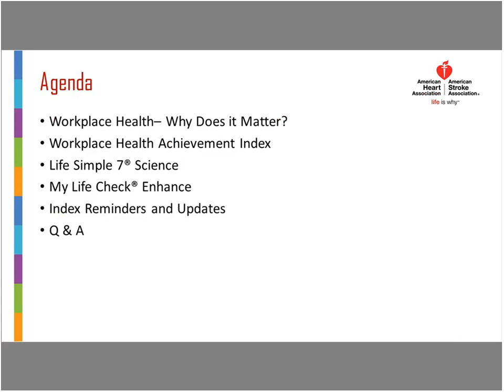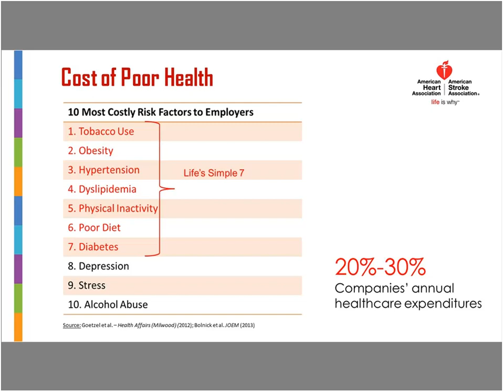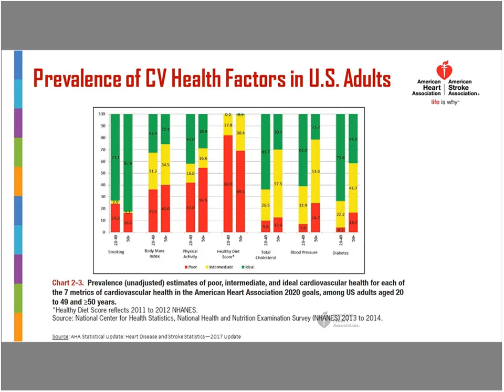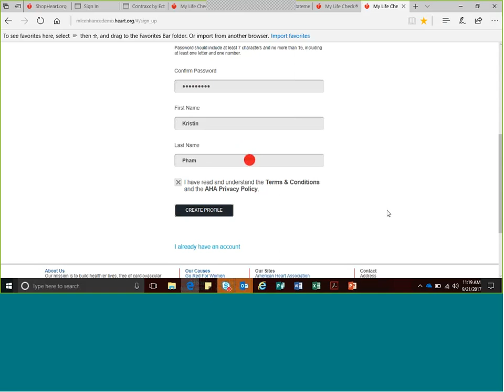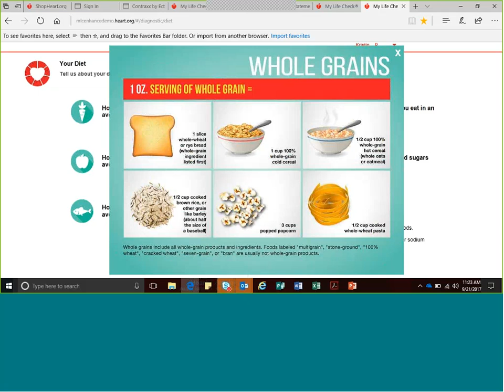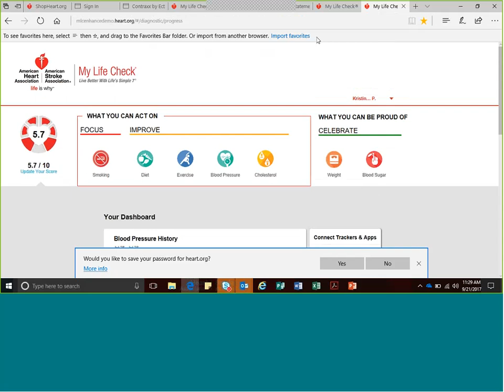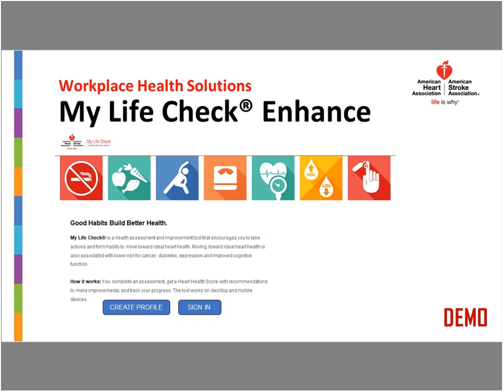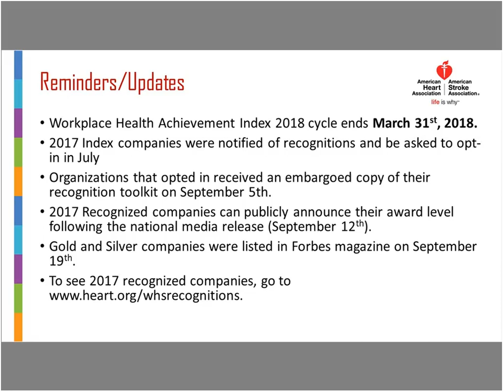Workplace Health Solutions: Introducing My Life Check Enhance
In this session, you will:

• Learn how Life's Simple 7® science and composite Heart Health Scores can guide your employees and adult dependents to focus on specific areas to improve overall health over time.

• See a demo of My Life Check Enhance-easy to use, easy to understand.

• Understand how the Workplace Health Achievement Index and My Life Check Enhance can help you track improvements in the health of your workplace and workforce and improve your overall Index score. My Life Check Enhance is the only HRA that completely satisfies all data requirements for scoring in the Workplace Health Achievement Index.